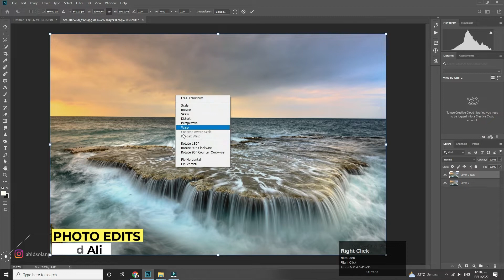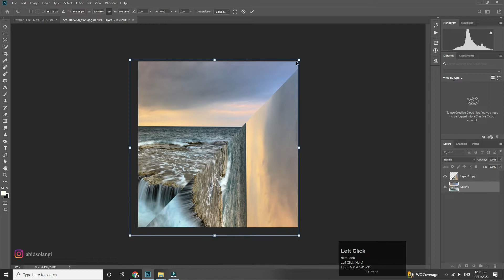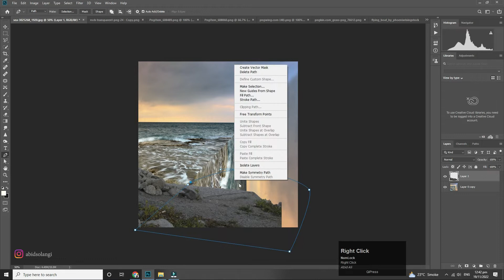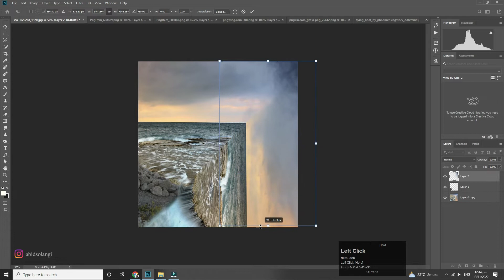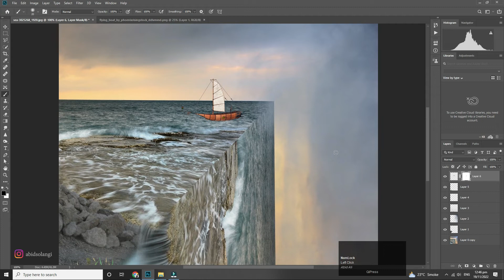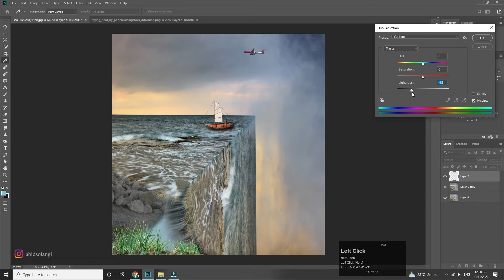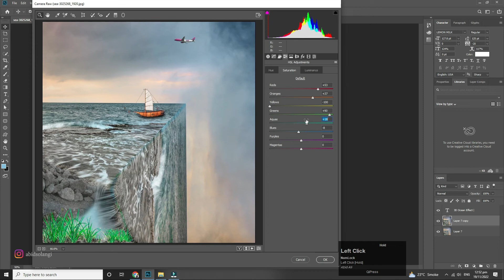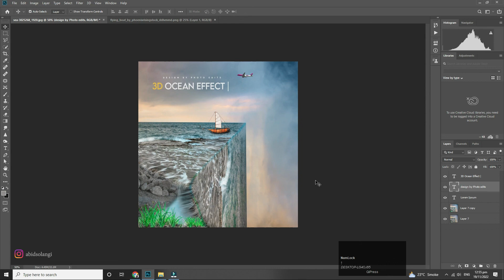3D Ocean Effect Photoshop (perspective Bending)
Assalam o Alikum                                                                                                        3D Ocean Effect Photoshop perspective Bending

In this photo effect tutorial we will see how to bend perspective and create this crazy images that we see in movies like inception and Dr. Strange
Ok, its not that epic and but you can use any kind of landscape and apply this effect, also it looks wicked but when you actually follow this steps, its pretty simple.
Main part of the effect were we bend/rotate the image only takes like 2 minutes, rest is perfecting it. Adding in proper shadows and highlights to make it feel as real as possible.
This photo effect also includes lot of cropping and using specific parts of image so use very high resolution images if possible.
Also aligning the edges can be tricky, even in my final output there are some mismatches. so be careful and also don't stress it too much.
So i hope you learned something from this Photoshop tutorial and have fun. If you have any questions ask me in comments :) and see in this poster how i have made it beautiful by adding an airplane and some plants ets thanks for watching.

perfect photo studio
Perfect Photo Studio